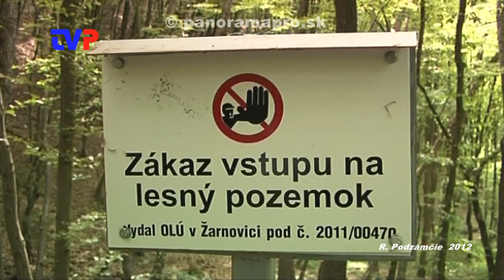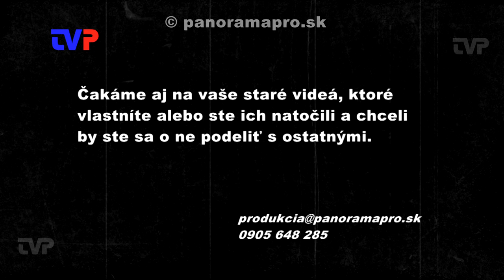Jedna z prvých brigád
V roku 2012 Združenie na záchranu hradu Revište zorganizovalo brigádu.